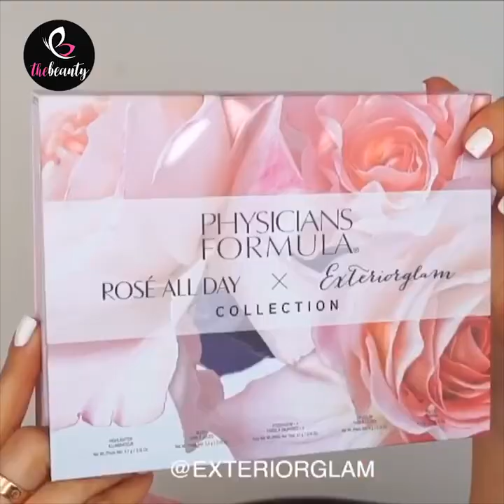Amazing Makeup Inspired For You 💖 Best Makeup Transformation 2020 🥰 Lipstick Hacks & Beauty Tips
Content description: Amazing Makeup Inspired For You 💖 Best Makeup Transformation 2020 🥰 Lipstick Hacks & Beauty Tips